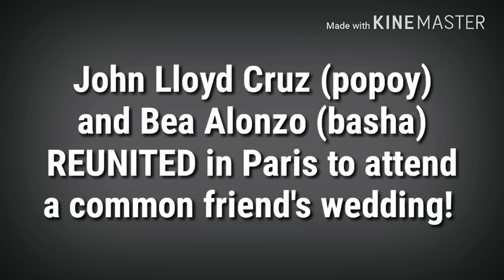JOHN LLOYD, ELLEN ADARNA AT BEA ALONZO NAGKITA KITA SA PARIS SA ISANG KASAL NG COMMON FREIND!